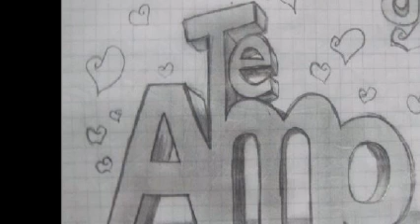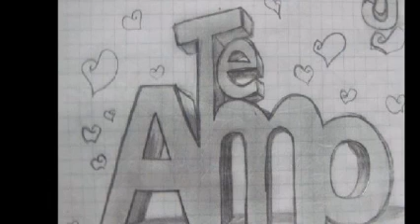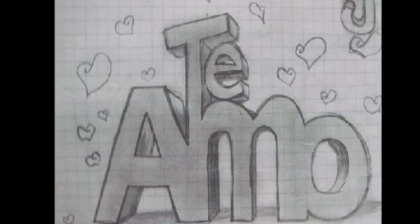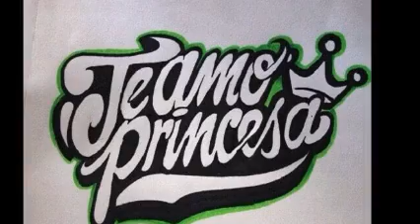SOLO APOSTE POR TI & THE VINYL COLLECTION 80´s MIX MICV & Dj GEORGES FLASHBACK & 100 % MEXICANO